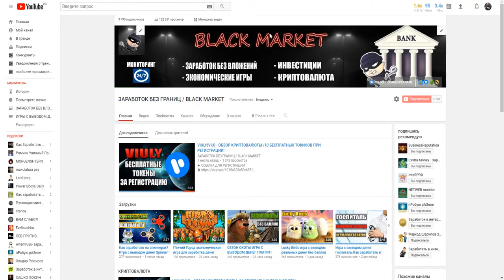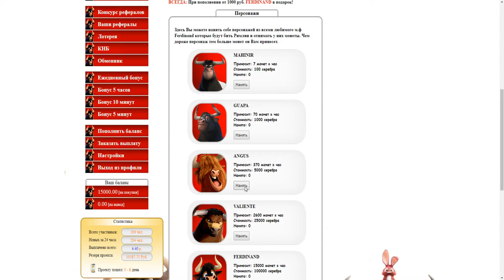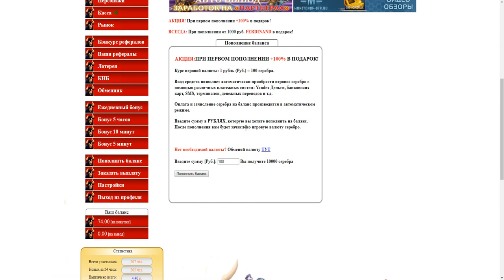Новая игра с выводом денег FERDINAND без баллов.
►ПО ВОПРОСАМ И РЕКЛАМЕ ОБРАЩАТЬСЯ

►Музыка из видео: Spica - Wake Up Beat